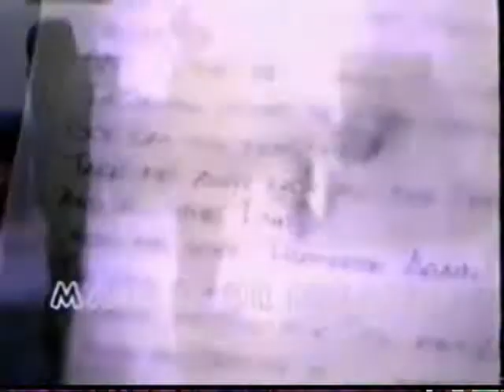2Pac - So many tears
Music video of the song So many tears.
From the album
Me Against the World